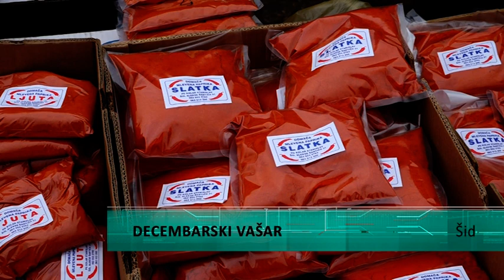Decembarski vasar u Šidu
Poslednji ovogodišnji tradiconalni vašar u Šidu, danas je protekao u znaku slabe ponude i još slabije tražnje. Čini se da danas nisu bili zadovoljni ni prodavci ni kupci. Cene su slične kao i prošlog meseca, a neke stvari možda i skuplje.